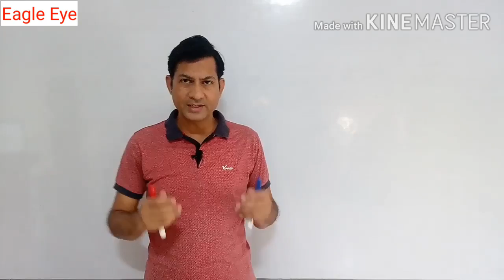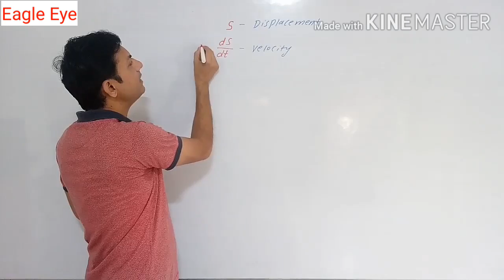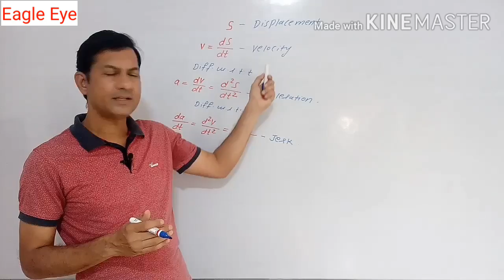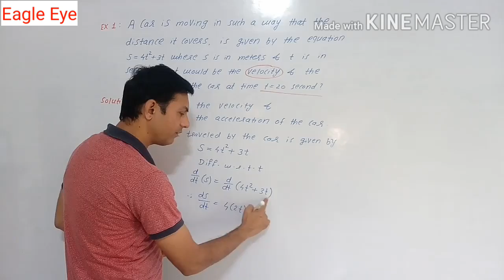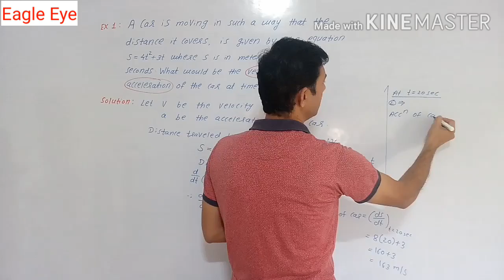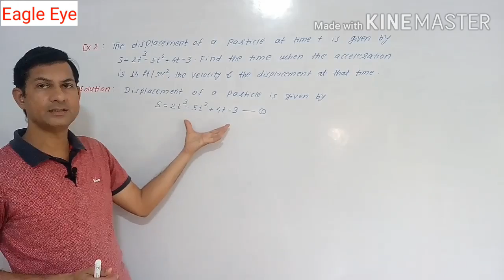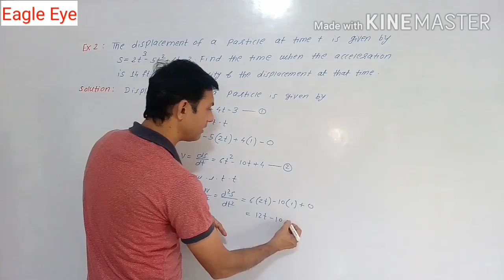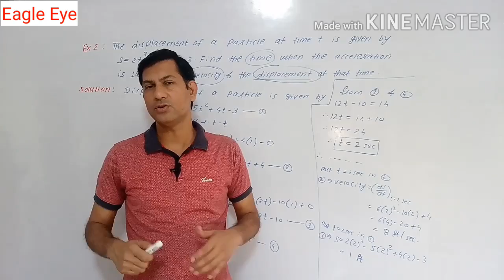APPLICATIONS OF DERIVATIVES | PART 3 | STD XII | VELOCITY, ACCELERATION & JERK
Use of Application of derivatives to find Velocity, Acceleration & Jerk